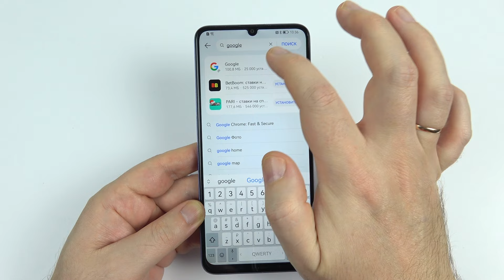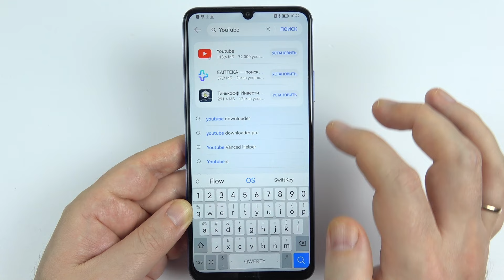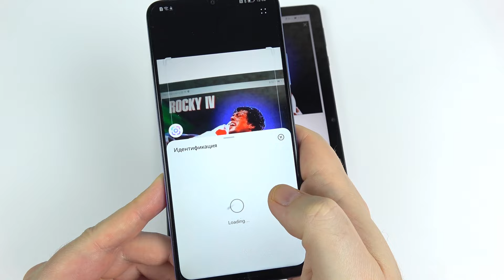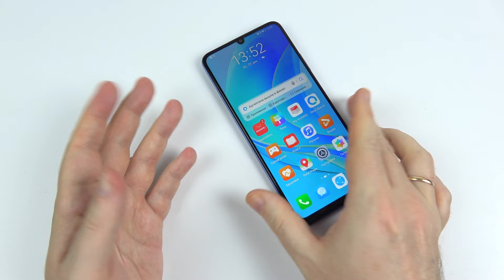Как установить Google приложения на Huawei?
В этом видео я расскажу о том, как на смартфоны Huawei можно установить Google приложения, даже если изначально они отсутствуют.